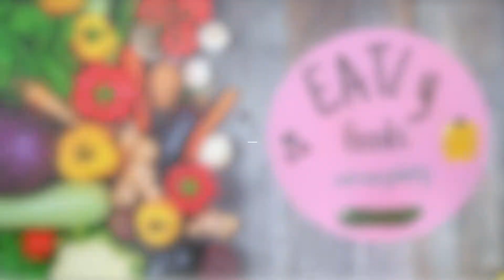ORIGINAL AIOLI CATALAN / ALLIOLI CATALAN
Recipe: 3 cloves garlic
              1 egg yolk
              1 milk soaked toast
            200 ml / 6.7 fl oz of sunflower oil

Our equipment.